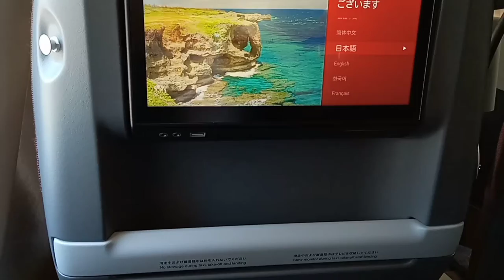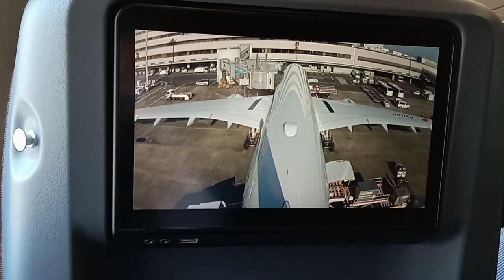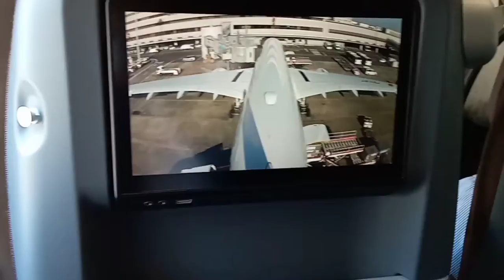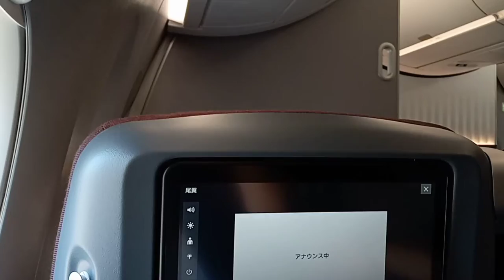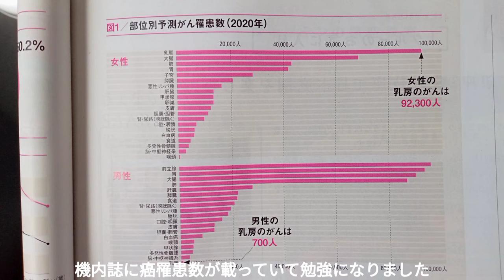【JAL】A350のジェットエンジンの中を見続ける飛行w / Flight for looking inside the Jet Engine of the Airbus A350